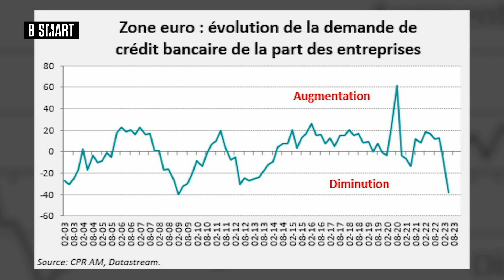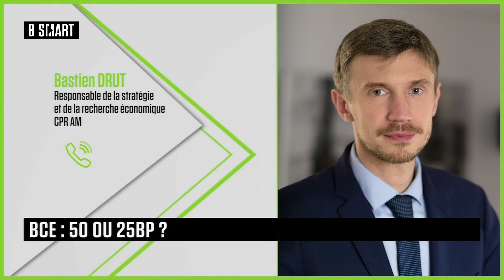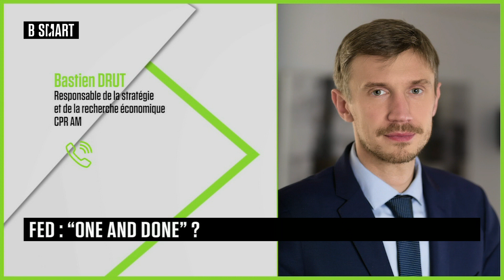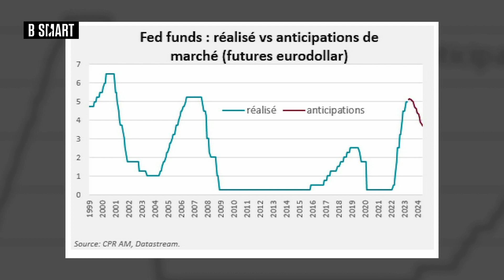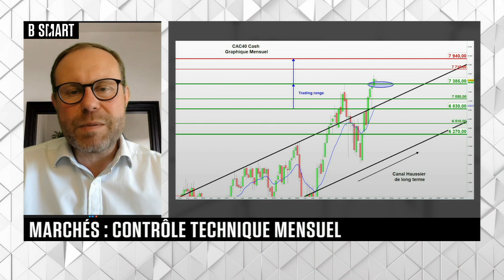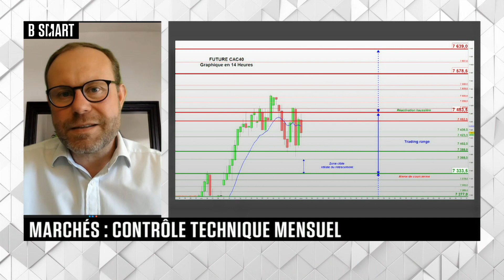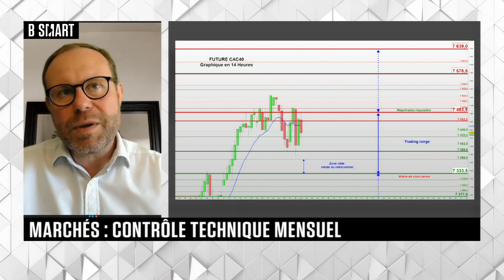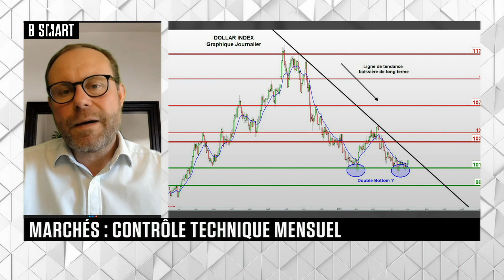SMART BOURSE - Emission du mardi 2 mai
Mardi 2 mai 2023, SMART BOURSE reçoit Romain Daubry (Membre de la cellule Infos d'Experts, Bourse Direct) et Bastien Drut (Responsable de la macro-stratégie thématique, CPR AM)